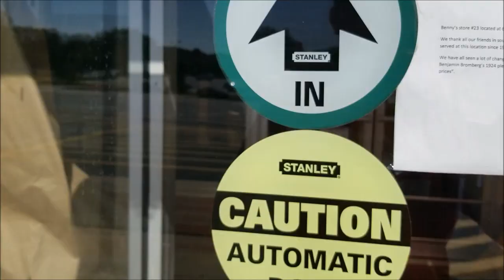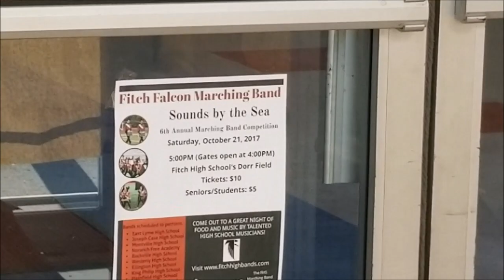Abandoned Benny's - Groton, CT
Howdy Everyone!

Today we'll be taking a look at the former Benny's location on Plaza Court in Groton, CT!